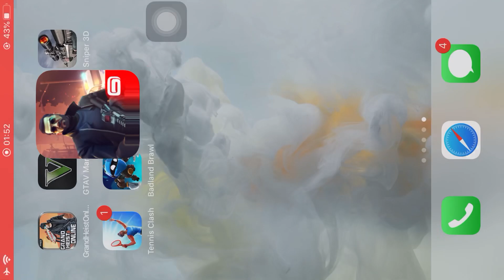learn from the movie The Army still has to leave the field "" Mark for everyone1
learn from the movie The Army still has to leave the field "" Mark for everyone
 "If you have not experienced a few failures, you don't know how to win. In this world, there is no champion who wins a hundred battles, only FAIL without losing, the more brave the defeat is until the end."  successful people .. "Cao Cao
 Winning and losing are common for soldiers. If you do not experience a few failures, you will never know how to win in this world.  not more frustrated, more and more brave, and courageous until the end, to win. The most basic reason is because in recent years, we have defeated so many haughty generals and generosity to despise and pretend to be pretentious.  A simple misery that doesn't show up means that we have to take such a defeat and "failure is a good thing" can fail to teach us how to succeed.  can teach us how to defeat defeat can teach us how to win people. Con n  If people want to become a great career, they know that they can let go of the battle, so accept victory and accept defeat.

The one who loses the most is that you both win and lose but don't dare to play. You really do not want to fight anymore, the match makes you lose more and more to Rak! ,,, Maybe I have no choice Start from the day! You play GAME ,, You have chosen to have fun for yourself! At the beginning you play. Not only do you not regret it ♡♡ You have to keep fighting until you win ... There is no way I would lose if there was any mistake! When you start playing GAME just don't bring love and hatred ,, ♡♡♡ ○ I'm sure 90% confident 10% Winner This guy must be "And go to the jungle WISH AE THE one who loses the most is that you both win and lose and don't dare to play You really do not want to fight anymore, the game makes you lose more and more not up Rak! Maybe I have no choice Since! You play GAME ,, You have chosen fun for yourself! At the beginning you play.You don't regret it ♡♡ You have to keep fighting until you win ... There is no way I would lose without making any mistake! When you start playing GAME just don't bring love and hate ,, ♡♡♡ ○ I'm sure 90% confident 10% Victory This person must be "And go to the forest HAPPY GAME PLAY FUN .!

 If you see or remember likes se Register for Tks cancer
 channel / UCqkLBx3retqZYiYc5zw2_pw
 2-https: //youtu.be/n_t7uwdSlwU
 3-https: //youtu.be/íw2UY6smGU
 4-https: //youtu.be/Xa2UILUqIL8
 5 / 6grzovqt5alckc7mqpa